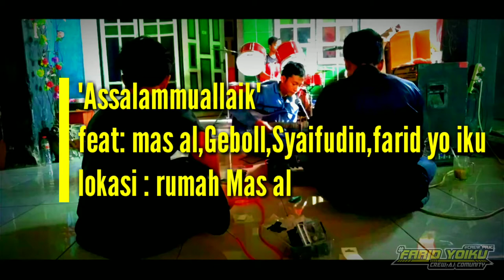Assallamuallaik feat mas al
Minggu berkah😂
Feat mas al,black(m.syaifudin),geboll,faridyoiku